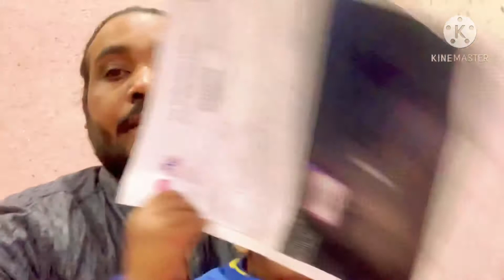Ramziksindhu beautiful lifeSubscribe YouTube channel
Nathanksindhu with Bubba G
I hope you like the video
Ramziksindhu Instagram